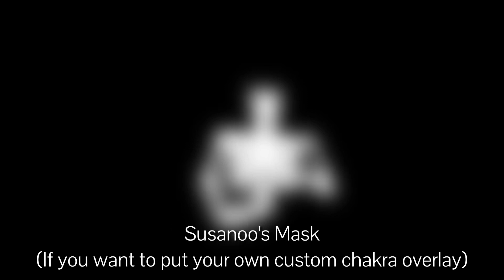Jalex Rosa's Sasuke Susanoo Green Screen remade by me (Download Link in the Description)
This is the Susanoo Green Scree I made using Prisma 3D and Kinemaster.